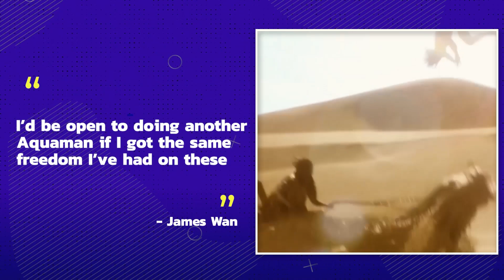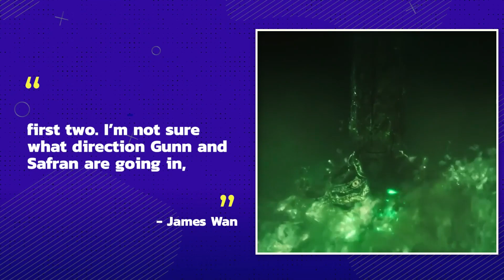Aquaman And The Lost Kingdom Behind the Scenes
Aquaman and the Lost Kingdom, eagerly awaited by fans, faced delays and on-set controversies. Jason Momoa's Aquaman costume, sticking close to the comic design, showcased a darker, more mysterious version with notable changes in armor and gloves. The delays, fueled by Covid and cast controversies, allegedly involved a hostile on-set atmosphere, alleged clashes between Momoa and Amber Heard, and seven days of reshoots. There was controversy on set, which is rumored to be the reason why Amber Heard’s role was significantly cut. Despite the turmoil, a potential trilogy remains on the horizon. James Wan, expressing interest in directing a third film, values creative freedom and the ability to put a lot of himself into this creative world. Throughout his career, getting to direct a trilogy in any franchise would be a first for him. Jason Momoa's surprising role extended to writing a fifty-page treatment for the movie, revealing a vulnerable side to his career. He’s always wanted to be a writer, but has never gotten the chance to explore that side of himself throughout his career as an actor. Training for the film was intensive, spanning six months, involving swim training, lifting, and meal prep to ensure actors' physical readiness. Aquaman and the Lost Kingdom, despite setbacks, benefits from a dedicated cast, stunning wardrobes, and Momoa's personal investment in the character. The film's journey, from controversies to behind-the-scenes insights, underscores the resilience of the project and the commitment of those involved. What stands out to you in this intricate process?

Chapters:
0:00 Intro
0:19 Wardrobe
1:20 Delays
2:36 Potential Trilogy
3:14 Treatment
3:52 Training
4:29 Outro

Written by: Ace Louzon
Edited by: Joe Morfin